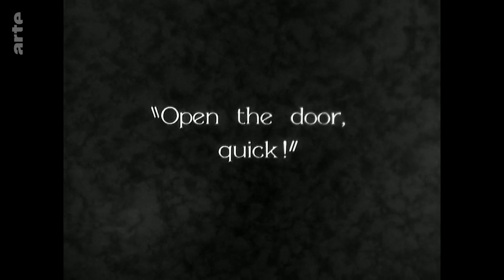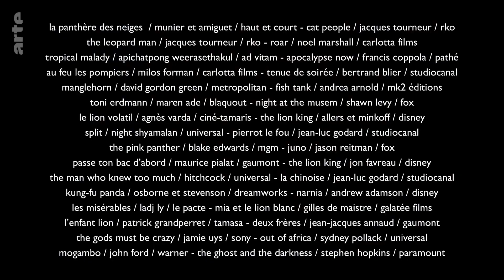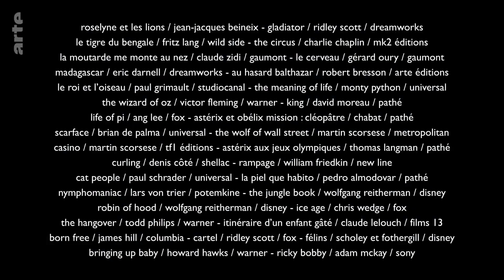Raubtiere im Film | Blow up | ARTE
Blow up startet in die neue Saison - mit einer Top 5 der besten Filme mit Löwen, Tigern, Leoparden oder auch Panther.